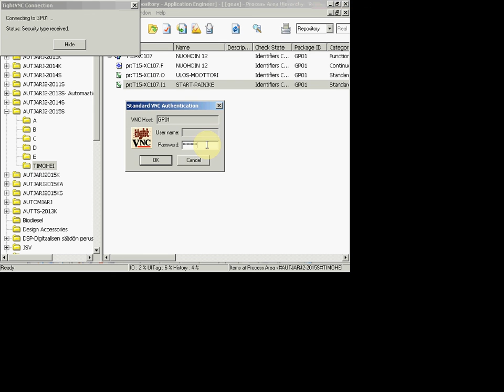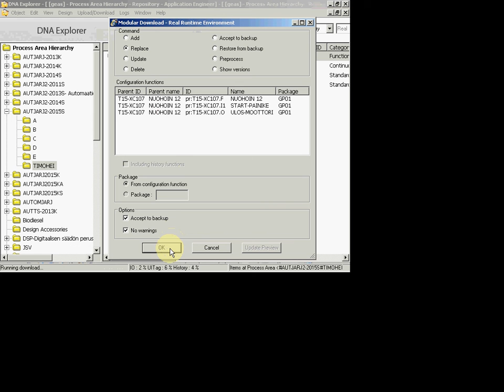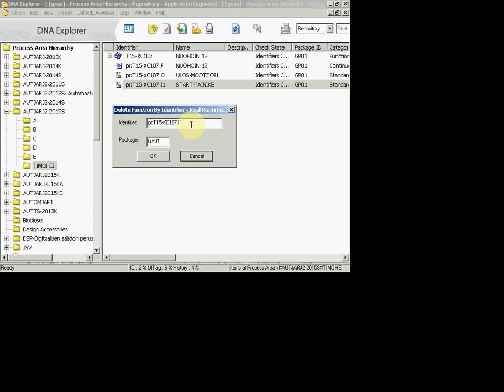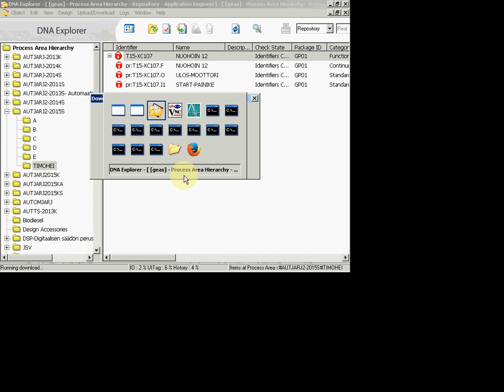Valmet / metsoDNA - How to Remove Orphaned Modules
This video shows how to find out if problems related to unsuccessful download of an I/O module is caused by an orphaned module and if so, how to delete the orphan module from the system.

There's no sound on the video. Captions will be added later.